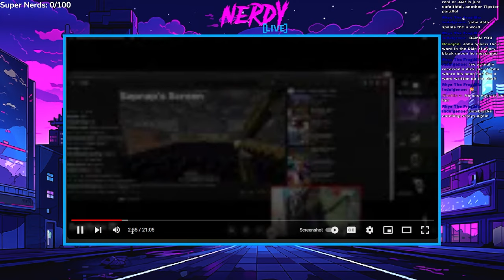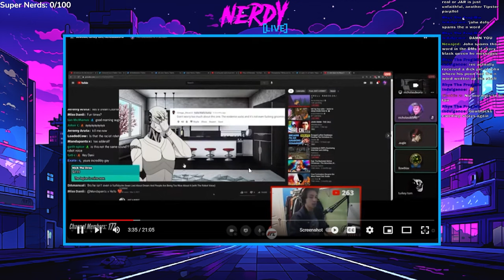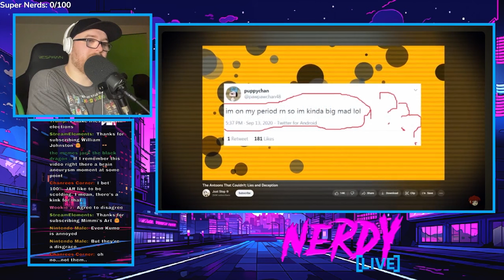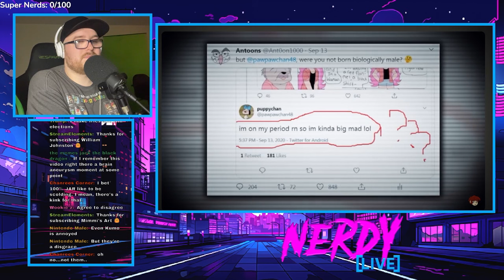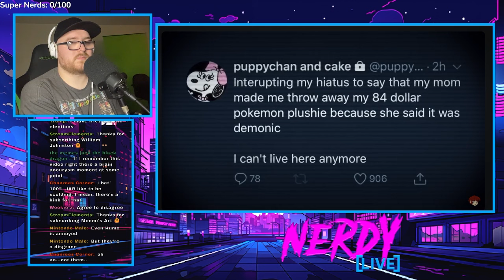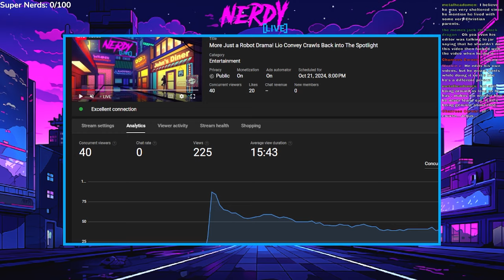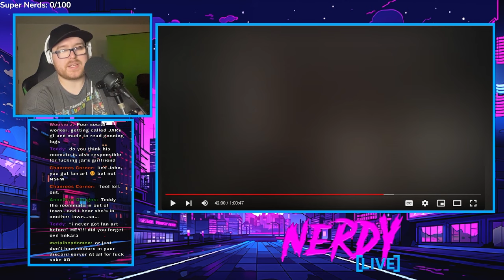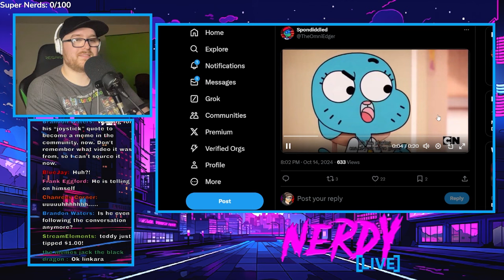Leaked Just A Robot Call is SICK